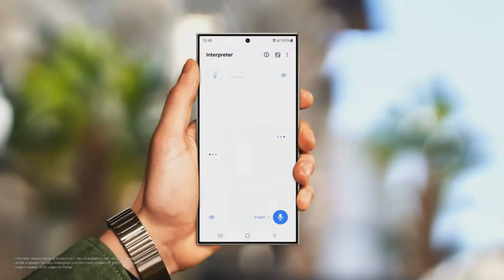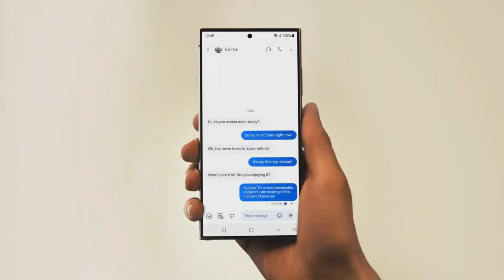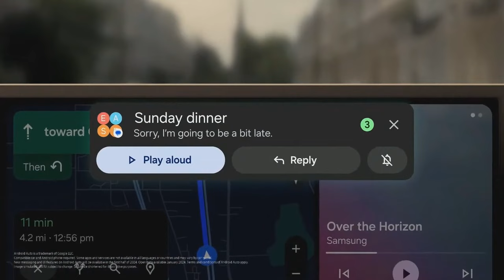تحديث وان يو اي 7 يقترب وبمزايا جديدة ورائعة🔥😲📲One UI 7 AMAZING FEATURES 2024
تحديث سامسونج وان يو اي 7 يتخد خطوة كبيرة وهامة للغاية🔥😲📲One UI 7 Amazing Update 2024
هواتف سامسونج التي لن تحصل على اندرويد 15 و وان يو اي 7🔥😲📲One UI 7 & Android 15 List 2024
أهم ميزة في تحديث سامسونج وان يو اي 7 واندرويد 15🔥😲📲One UI 7 & Android 15 Amazing Feature 2024
هواتف سامسونج التي ستحصل على اندرويد 15 ووان يو اي 7🔥😲📲One UI 7 & Android 15 List 2024
اندرويد 15 هو التحديث الأخير لهذه الهواتف من سامسونج📲😲🔥One UI 7 & Android 15 The Last Update 2024
واجهة سامسونج وان يو اي 7 بميزات مذهلة مع اندرويد 15🔥😲📲One UI 7 & Android 15 its AMAZING 2024
أهم مميزات تحديث سامسونج وان يو اي 7 واندرويد 15📲😲🔥One UI 7 & Android 15 Features 2024
هواتف سامسونج التي ستحصل على تحديث وان يو اي 7.0🔥😲📲One UI 7 List 2024
تحديث سامسونج وان يو اي 7 التجريبي سيصل قريباً لهذه الهواتف🔥😲📲One UI 7 Beta List & Date 2024
هواتف سامسونج المؤهلة للحصول على اندرويد 15 ووان يو اي 7😲📲🔥One UI 7 & Android 15 List 2024
قائمة هواتف سامسونج التي سيصلها تحديث وان يو اي 7 واندرويد 15🔥📲😲One UI 7 & Android 15 List
تحديث سامسونج وان يو اي 7 وقائمة الهواتف🔥📲😲One UI 7 List 2024
تحديث واجهة سامسونج وان يو اي 7 يبهر الجميع بهذه الميزة😲📲🔥One UI 7 AMAZING FEATURE 2024
تحديث واجهة سامسونج وان يو اي 7 الميزات وقائمة الهواتف😲🔥📲One UI 7 & Android 15 List 2024
تحديث سامسونج وان يو اي 7 سيصل قريبا لهذه الهواتف😲🔥📲One UI 7 List and Date 2024